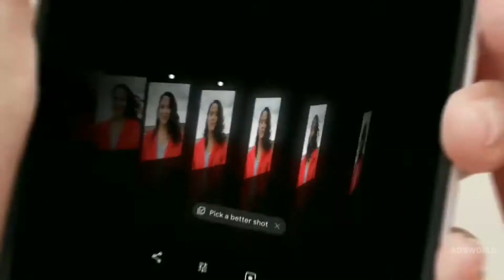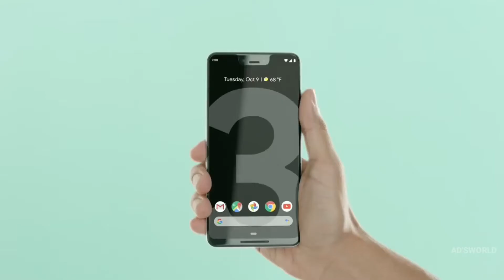Introducing Google Pixel Stand — Official TVC _ Ad's world_Full-HD